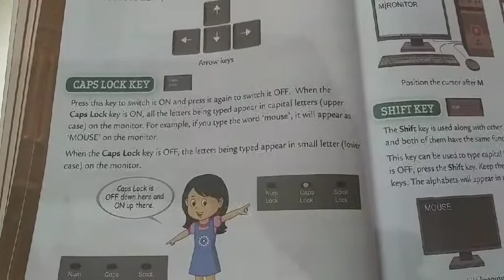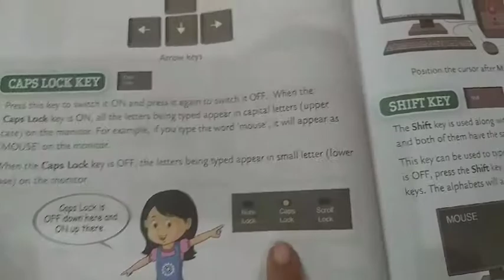Class : 2 | Subject : Computer Part 3 | Date : 19.10.2020